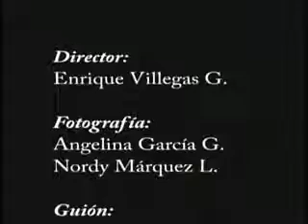Una Silla Vacia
IESCAC